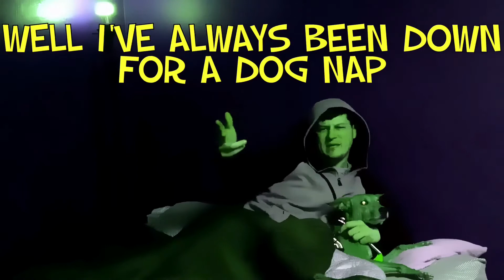NAPPIN WITH DOGS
Dog Naps are the only way

  Nappin with Dogs- R.P.G